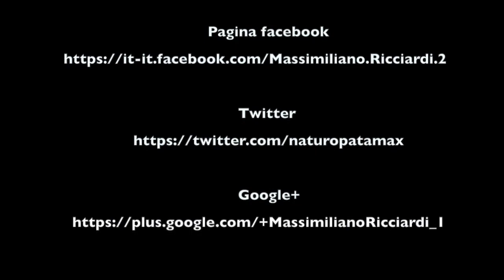Tecnica Immaginativa per la Salute e il Benessere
Tecnica Immaginativa per qualsiasi Problema di Salute, sia Fisico sia Psichico, in una parola: "Psicosomatico".

Le immagini sono così potenti che a volte riescono anche a influire sul sistema immunitario, a contribuire al miglioramento dello stato di salute e della qualità della vita. Perché funzionano? Perché riducono ansie, paure ed emozioni distruttive. Attraverso il rilassamento e la visualizzazione anche il flusso circolatorio migliora e aiuta i normali processi di guarigione. Il rilassamento infatti riduce il livelli di stress, mentre le immagini inviano al cervello potenti messaggi che riducono gli effetti delle "programmazioni" che ci portiamo dentro.

P.S.
Attieniti ai tempi lenti cercando di non entrare in conflitto con i tuoi pensieri. Lasciati andare!